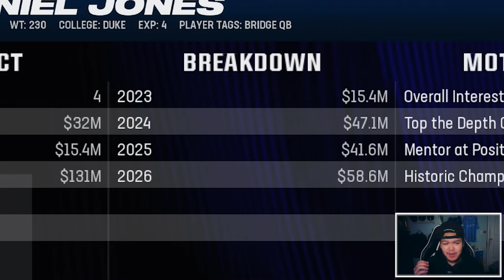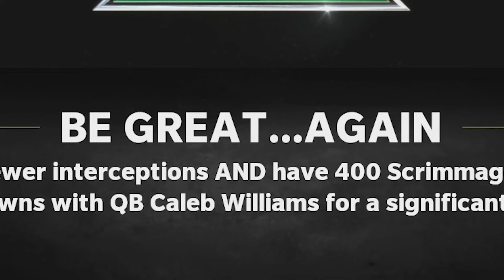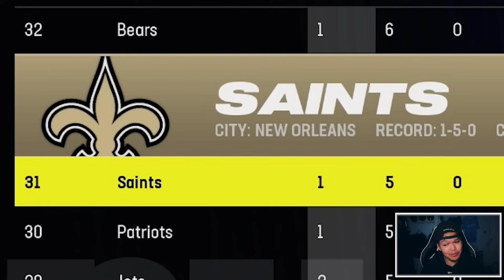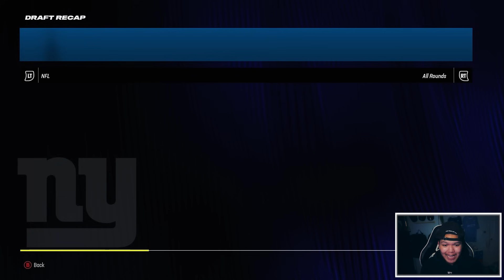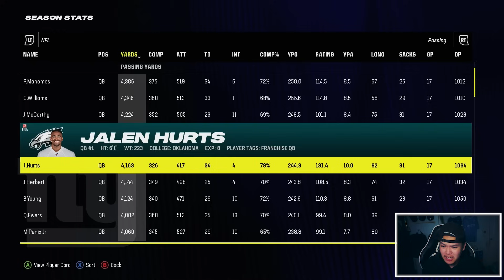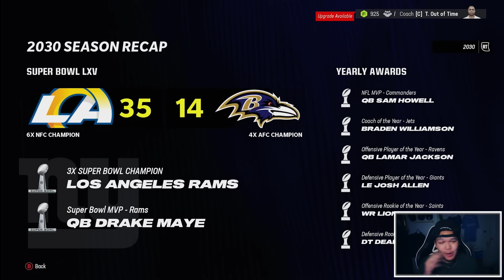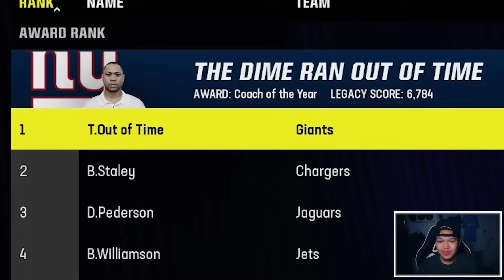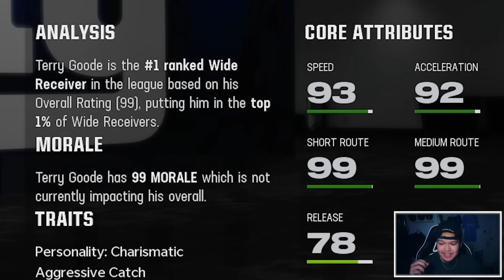10 Year New York Giants Rebuild with Caleb Williams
Madden 24 Franchise Realistic Rebuild 10 Years of the New York Giants with Caleb Williams, Drake Maye, Saquon Barkley and Daniel Jones!

Yes im not doing SUBSCRIBER FRANCHISE or doing a TEXANS REBUILD.. but maybe its for a MADDEN ULTIMATE TEAM or FALCONS FRANCHISE coming soon..